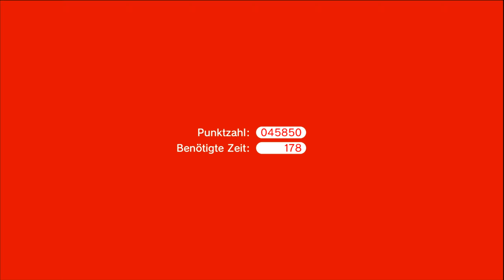Betrug an der Lavafurt 🐱 Super Mario 3D World🐱 #39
PLAYLISTE
INFORMATIONEN
Hey mein Name ist Fabio und ich zocke leideschaftlich gerne Videogames am meisten Streame ich aktuell gerne auf Twitch also schaut doch gerne mal vorbei 👋 und lasst gerne beim Video ein Daumen nach oben da wenn es euch gefällt

Super Mario 3D World + Bowser's Fury [Nintendo Switch]
SPIELINFORMATIONEN

Als der Klempner Mario eines Abends mit seinem Bruder Luigi und seinen Freunden Prinzessin Peach und Toad durch das Pilzkönigreich spazieren geht, stoßen die vier auf eine durchsichtige Röhre. Aus dieser kommt ihnen eine Feenprinzessin entgegen. Sie berichtet, dass der Bösewicht Bowser ihre befreundeten Feen in Flaschen gesperrt habe und nun gefangen halte. Daraufhin taucht Bowser selbst aus der Röhre auf und fängt auch sie als letzte der Feenprinzessinnen. Mario und seine Freunde machen sich sofort auf und verfolgen Bowser durch die transparente Röhre. Diese führt sie in das von Bowser und seinen Schergen überfallene Feenland